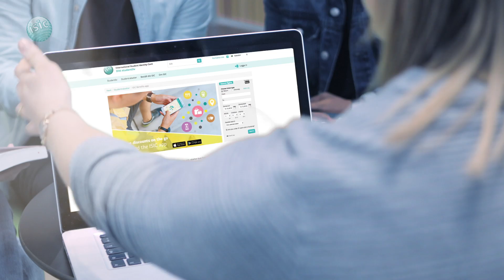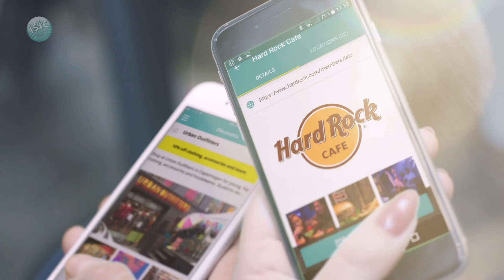ISIC Student ID Card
Timeline produced this promotional information video for the Danish travel agency Kilroy. The objective was to promote the ISIC Study Card to the young and adventurous audience. Timeline did the filming and post production including motion graphics, audio and speak. By integrating animations in the footage the information came alive in the students own environment.